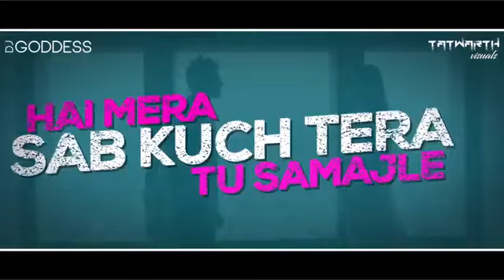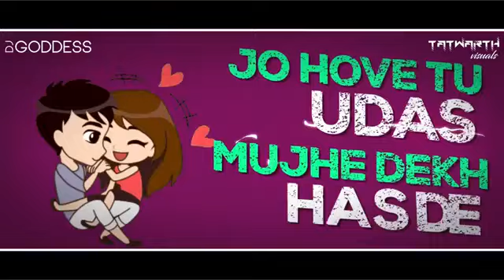Duniyaa | Luka Chuppi | Kartik Aaryan | Kriti Sanan | Dhvani B | Dj Goddess Remix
Duniyaa Remix
Support DJ Goddess